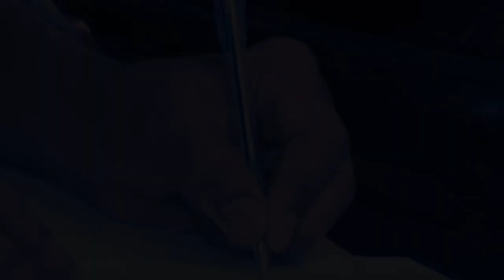pluh ka ingmala kaba heh bad remdor ha mumbai